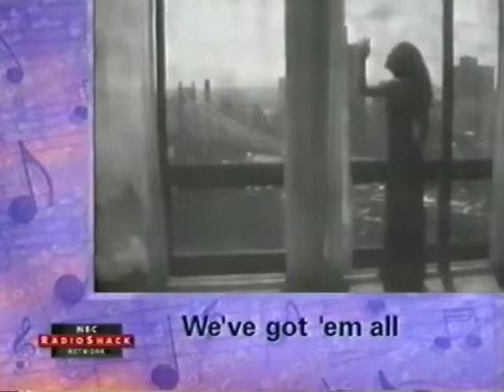Radioshack 4/1999 In-Store Promo Emilia Big Big World Music Video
This video has embedded Radioshack ads. In 1998, NBC briefly partnered with Radioshack to create a monthly in-store video promo tape, played in the store's TV section. It featured NBC network tid-bits, show promos, music videos, & of course Radioshack commercials, to be run in the background over & over & over &...(It wasn't a half-bad endeavor, though.)